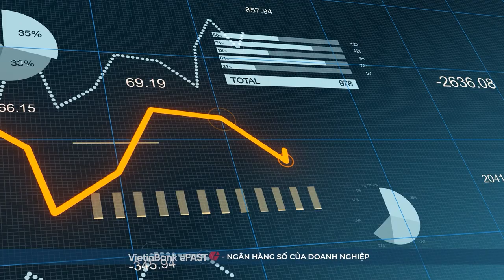VietinBank eFAST - Ngân hàng số của doanh nghiệp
Bản TVC 60s